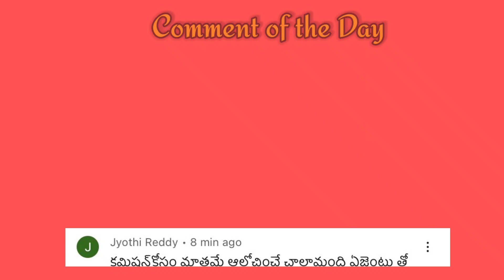100 Sq.Yards Plot For Sale in Injapur || Plots For sale in hyderabad || Open Plots || Sagar Highway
మిత్రులారా వీడియో మొత్తం పూర్తిగా చూసిన తర్వాతనే మాకు కాల్ చేయండి, వీడియో చివరి వరకు చూస్తే మీకు మా నెంబర్ కనిపిస్తుంది. మా ఛానల్ ని సబ్స్క్రైబ్ చేసుకోవడం మర్చిపోకండి ధన్యవాదములు
మీరు ఇంకా మా ఛానల్ లో తక్కువ బడ్జెట్ లో పాతవి ఇండ్లు చూడాలనుకుంటే కిందనే లింక్స్ ఇచ్చాను.